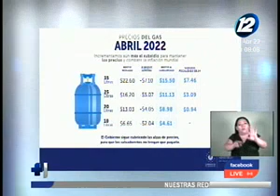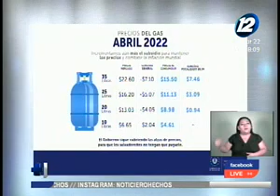Sube el precio del cilindro de gas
Incremento será de 7 dólares durante este mes pero gobierno salvadoreño asegura la continuación del subsidio a las familias que más lo necesitan.